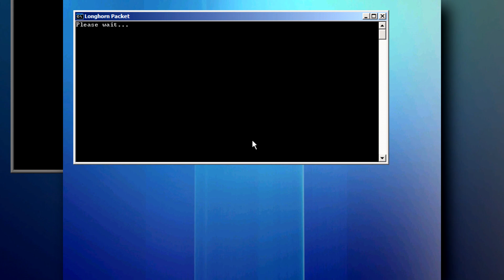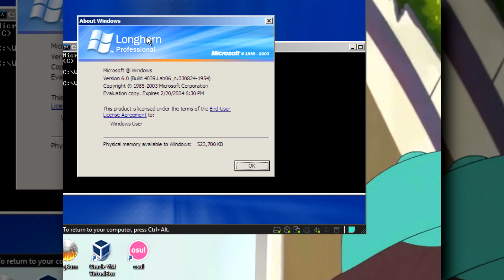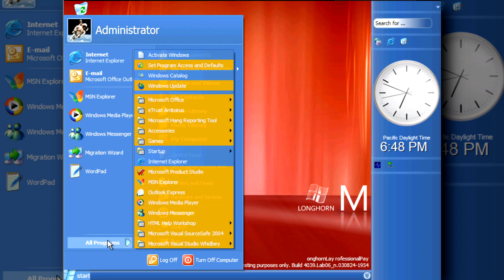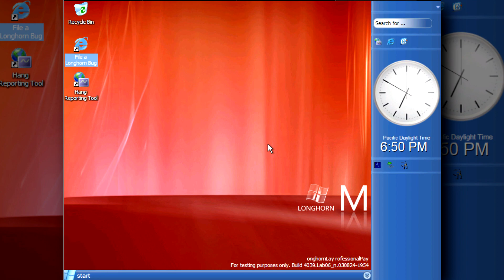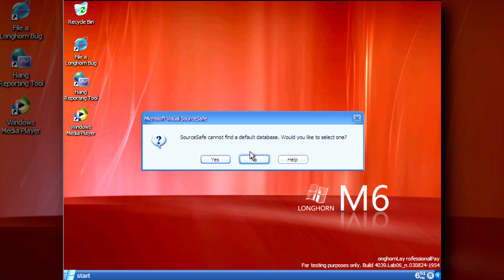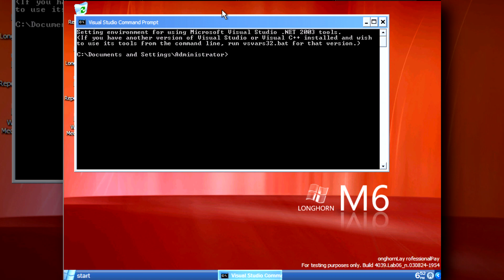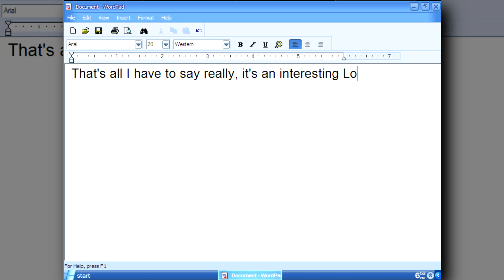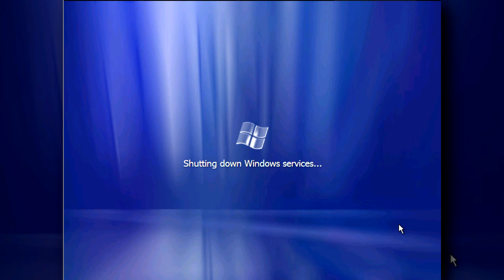Windows Longhorn Build 4039 (Lab06_n.030824-1954)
A Windows Longhorn Build, but with some extra applications installed.